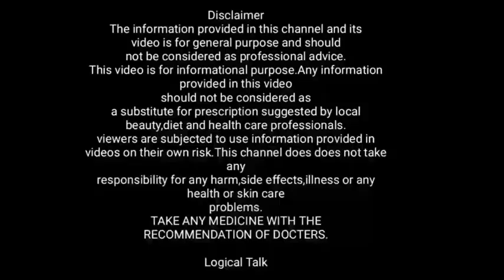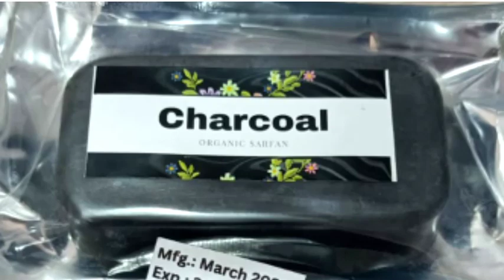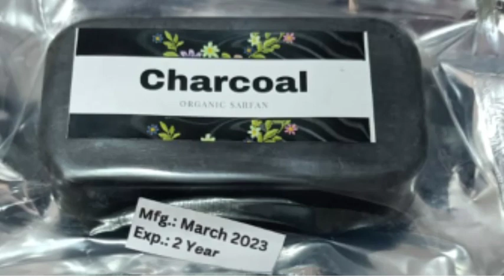Organic Sarfan || Charcoal Soap || natural तरीके से करे गोरा बेदाग? CHARCOAL SOAP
Logical TALK

Gora bedaag Rang
Prakrutik tarike se hoae Gora